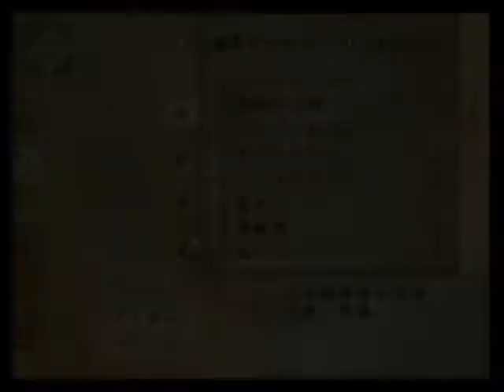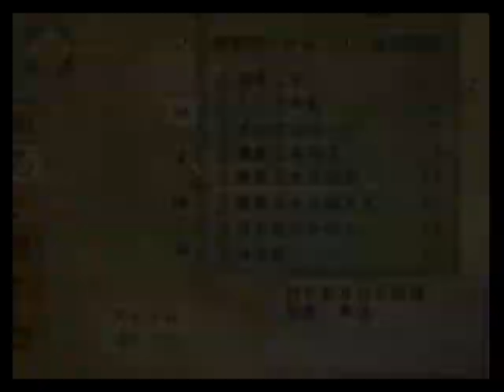WMMC RS Ntsc-J Both PCSX2 1.4.0 & ZD SSR7.0 at RTP NG+ NHP D123b G&QBs with no KOs + 3rd Run Prep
Battling the Celestial... Couple? They are separate and I don't see the queen dating the Adonis in brief so maybe not?

Due to me recently getting sick and the not so popular welcome of ST (low views and Or Comment) I decided to do some RS as the gamefaqs board there lives again, I will also do on my next upload some AD and OLAD games, as well as Idolm@ster sp ones as my emulator got updated, as well as finding a way to get more dlcs though that way can only be done through emulator. I might also do some ST and RS vids too before switching games. Anyway, the upload today is 22 vids with a total size of 5.54GB so these should do until 03/19/18. I will do GA 2 later after uploading some vids on the games I mentioned above though if I don't make it pass the new forceful policy of youtube, I'll have to lower my goal to 1 upload a day or maybe a week as a 1st, maybe lower as I will have to focus on other things that can maybe polish my writing/typing skill with my fanfictions. I will continue waiting for the 2 constructive criticism on either my grammar and/or method of story telling by reviews or review replies on my 4 Cruses story as I try uploading my 1st Naruto one shot as I refuse to do another chap with my current skill in grammar at least.